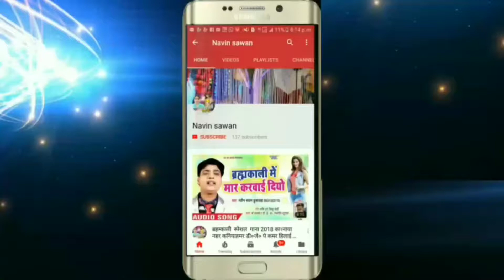महेन्द्र वावा का गाना/// सइया खरना के २ेल घके आ जइहा///Super hit chat geet.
New bhojpuri hit chat geet.
Mast bhojpuri song chat ka.
Hit bhojpuri chat geet.

Mahindra baba ka bhojpuri chat geet.